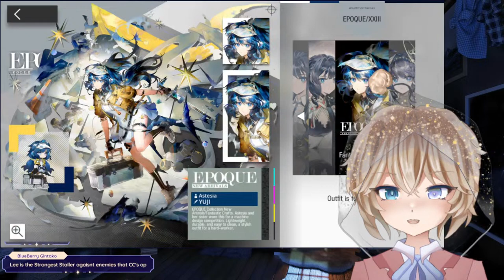New ARKNIGHTS Player meets THIS Operator + Chapter 13 push 【Phora Whirled】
what if Hoederer came home

✰ Rules / ルール ✰
1. Be kind (banter is O.K.)
2. No racism, homophobia, transphobia, etc.
3. Keep chat messages on topic, and avoid spamming/self-promo
4. Don't mention other creators unless I bring them up first (or mention me in other streamers' chats)
5. Avoid spoilers or backseating (unless I ask)
6. No oversharing, doxxing, trauma-dumping, etc.
7. If you see something outside these rules, please report, block, and ignore

(Guidelines for minors:)
Content on this channel is intended for mature audiences. Please check with your parent/guardian first and see any content warnings in video descriptions before viewing.

✰  tags / クレジット
- General • #/PhoraWhirled
- Live • #/WhirLive
- Art • #/PhorArt
- Assets • #/PhorAssets
- Memes • #/WhirLol
- Clips • #/WhirlClips
- NSFW • #/WhirLewd
- Fan name • Starlight